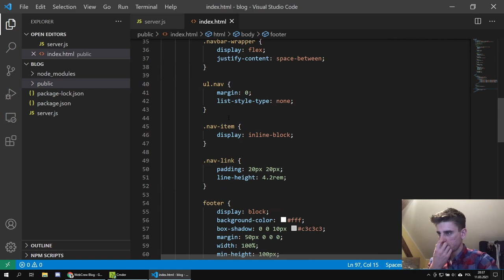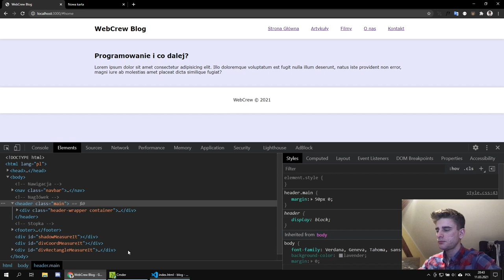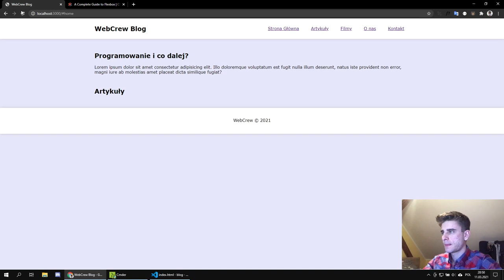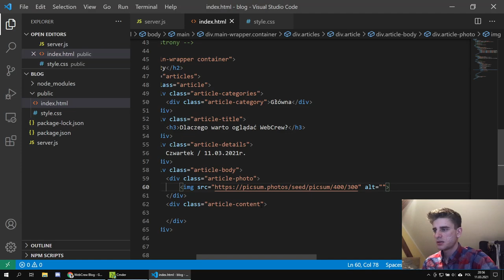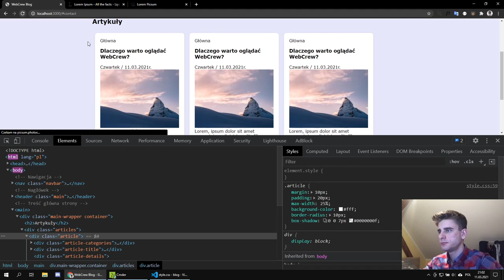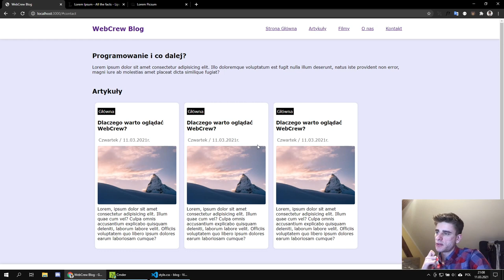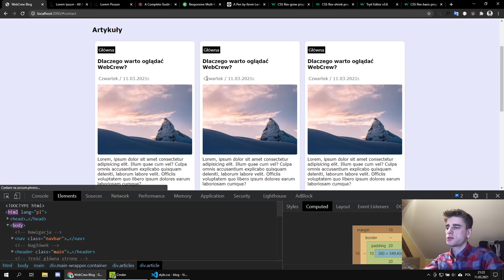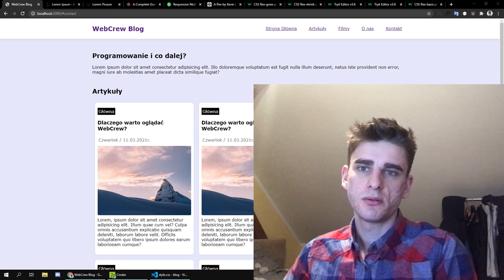Własny BLOG #5 - Artykuły i stopka